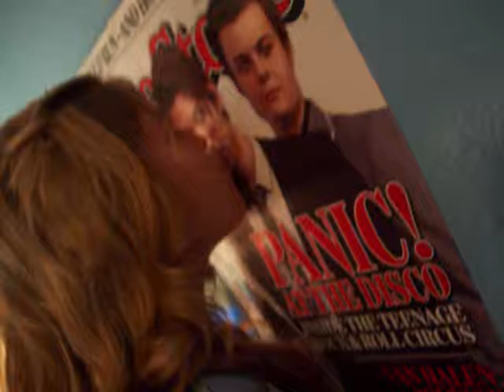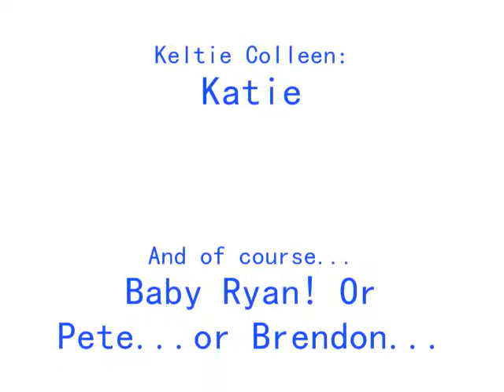The Kady and Katie Show:Behind the Scenes of Ryro and Keltie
The Kady and Katie Show: Behind the Scenes of Ryan Ross and Keltie Colleen.
This is just a slideshow of the pics we took while filming the Ryan and Keltie video.
Song: Time to Dance, by Panic! At The Disco